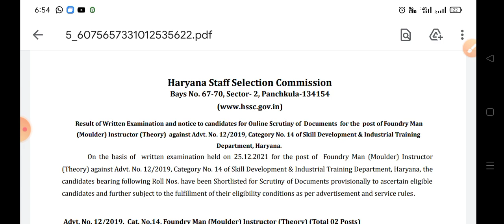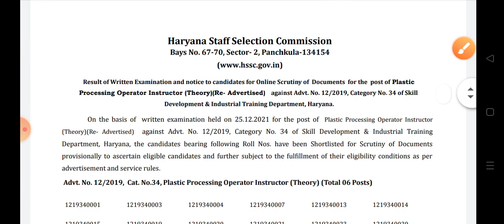hssc news today | hssc new notice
Haryana Police Admit Card download HSSC Constable Exam Date Notice 2021 website. Check HSSC .

Haryana Police Admit Card 2021 Sarkari Result

hssc login
hssc advertisement
hssc patwari
ics coaching
hssc
ssc
exam
2022
Haryana GK
important for HSSC
gk
haryana gk
complete haryana gk
hssc gk
Parveen kataria.
Gk
htet
Haryana police
hssc result